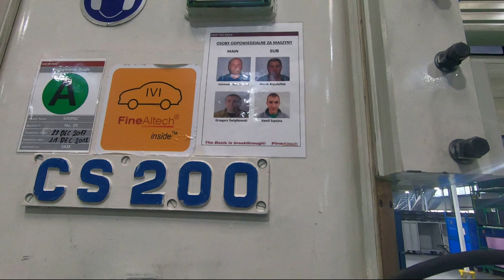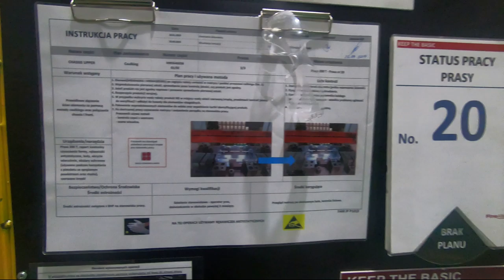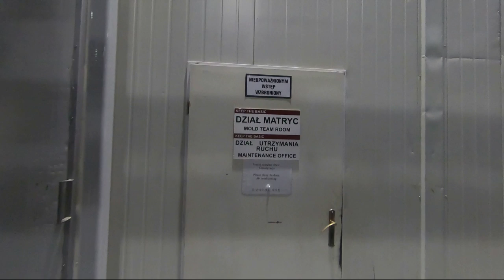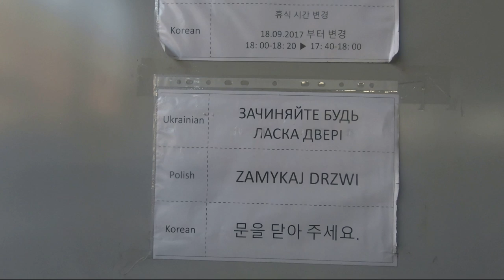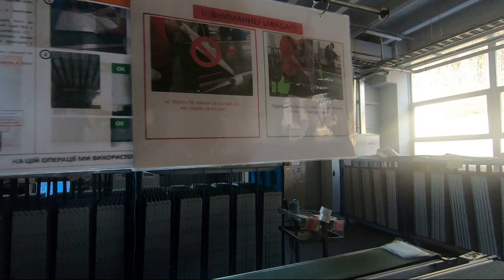ЗДЕСЬ Я ЗАРАБАТЫВАЮ ОТ 1800 ЕВРО НЕТТО| КРУПНЫЕ ПРЕДПРИЯТИЯ В ЕВРОПЕ